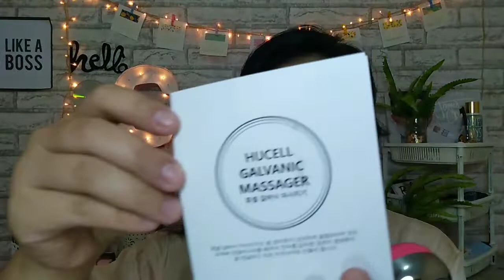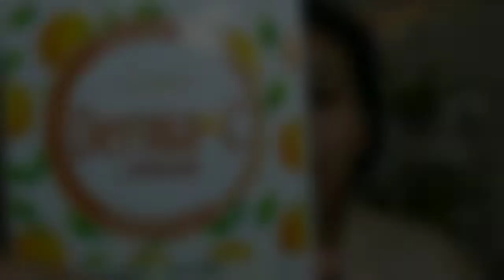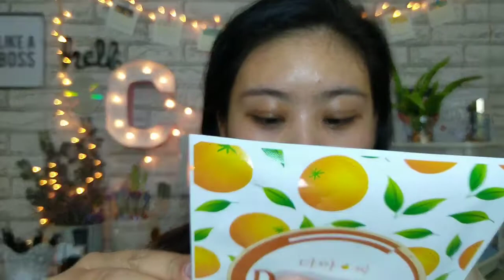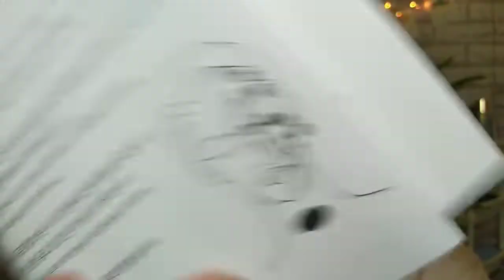GALVANIC MASSAGER UNBOXING AND REVIEW/ TAGALOG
Ang Saya niya gamitin talagang nannourish ng face ko yung mga nilagay ko sa mukha ko If your interested to buy heres the link

I like to thanks Sis April Anne Lerit Super bait po niyan siya po may ari ng shop na yan nasa link😊

THANK YOU MGA BEBE 😘